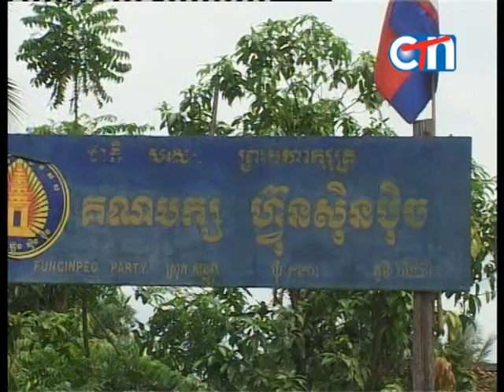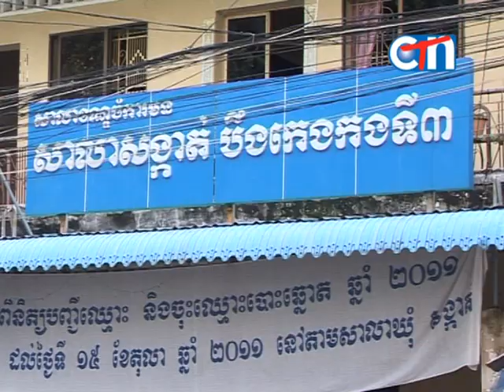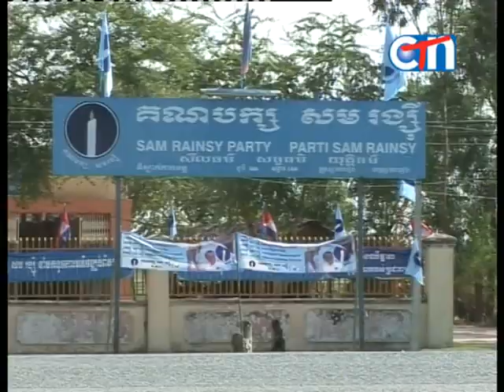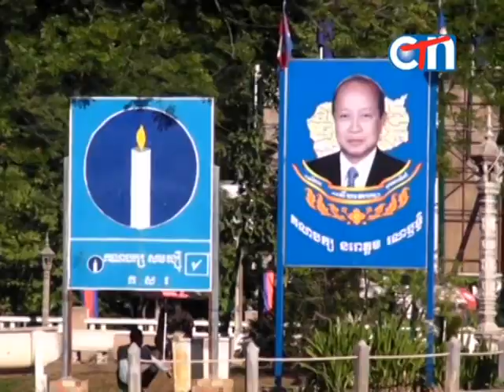Interview of Pol. Lt.Gen. MAO CHANDARA, Deputy Commissioner-General, with CTN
Interview of Pol. Lt.Gen. MAO CHANDARA, Cambodia Deputy Police Chief, with CTN, on security measure on Communal Election campaign and Voting Day​ (17:44mn)